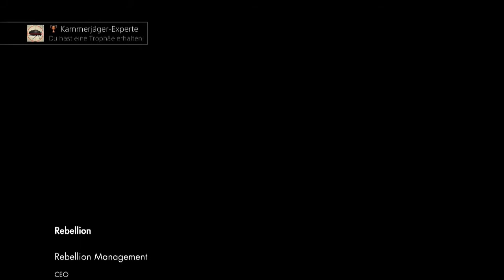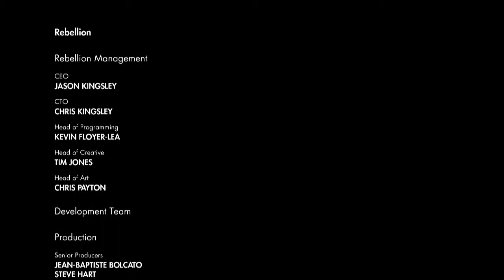Sniper Elite 3 Koop Kampagne - Kapitel 8+Ende[PS4][German/Deutsch]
Mehr Informationen in der Videobeschreibung:
In diesem Video Spielen wir das letzte Kapitel genauer gesagt Kapitel 8 der Kooperativ Kampagne in Sniper Elite 3 Afrika. Gespielt wurde auf der Playstation 4.

Sniper Elite 3 für PS4 Kaufen =
Mein Video Aufnahmegerät =

Feedback ?
Wenn euch dieses Video gefällt würde ich mich über ein Abo & Like freuen ;)
Die Liszy auf Facebook:

Liszys GameChannel